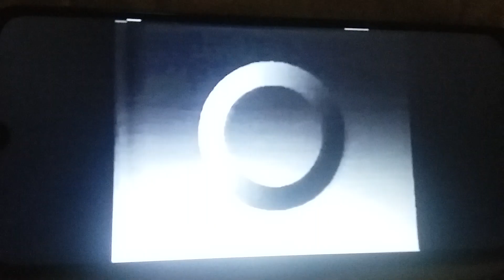Jim Henson Productions/Oregon Public Broadcasting/PBS (1988/1986/1989)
Taken from "Boy Secrets".